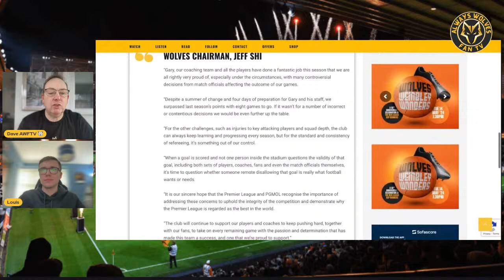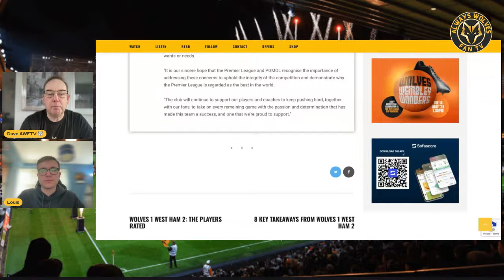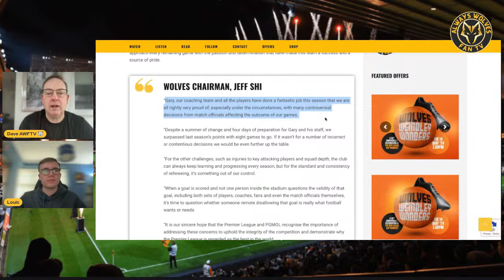🚨 JEFF SHI VAR STATEMENT DISCUSSED | What It Means | WOLVES SPECIAL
An Extra Special Show Reacting to the Statement released This afternoon by Wolves Chairman Jeff Shi after the yet another VAR incident cost Wolves yet more points. Dave is joined by Louis to go though it and discuss what it means.